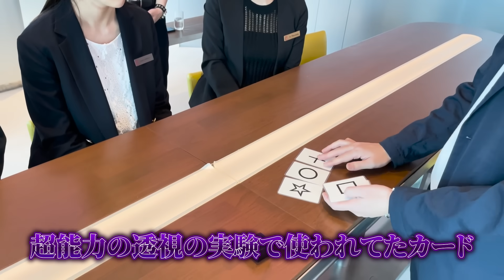めっちゃ鳥肌！！！！！！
あたらしくんの洋服BRAINDIVEの購入はこちらから！

あたらしくんのグッズはこちらから！

LINEスタンプ「あたらしくんのブレインダイブスタンプ」はこちらから！

撮影協力：センタラグランドホテル大阪

しんのすけ